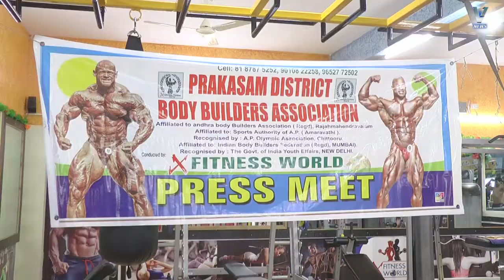08.05.2018 V NEWS 2.PM.2